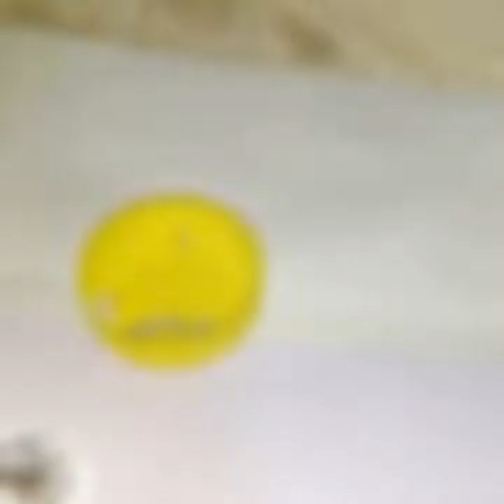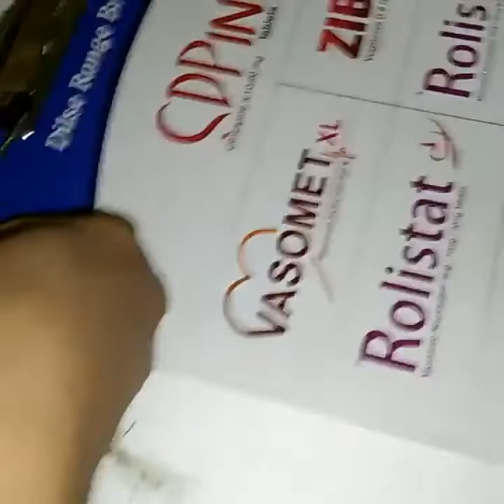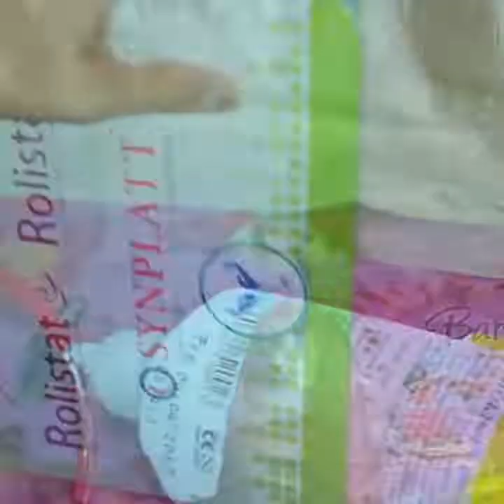3 easy Rakhi making idea//घर पर आसानी से बनाये राखिया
Welcome to Deepa's Creativity.

🙏Thanks a lot for ur precious time which u give to watch my video.